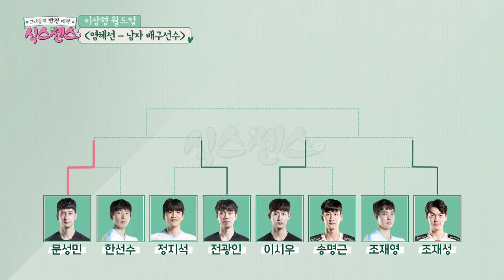[SBS SPOTRS] 주간배구_식스센스 : 염혜선 이상형 월드컵